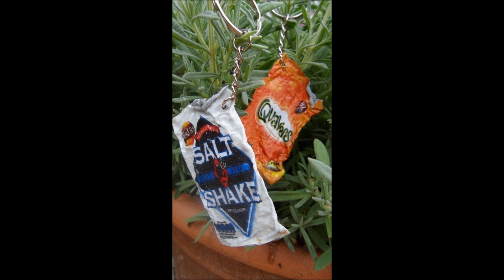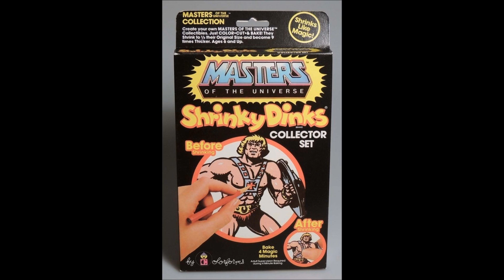Shrinky Dink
Fourteenth (hidden) track from Capo Regime album 'Same Old Story', released on Step-1 Music, 1994.

Nigel - Rhythm Guitar and Vocals
Eegie - Backing Vocals
Tony - Lead Guitar
Chips - Bass
Paulie - Drums